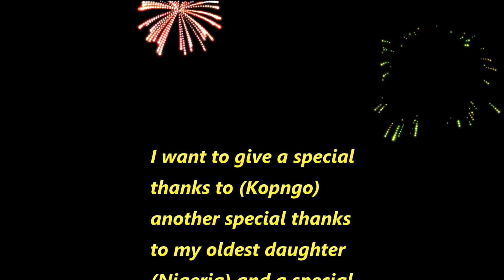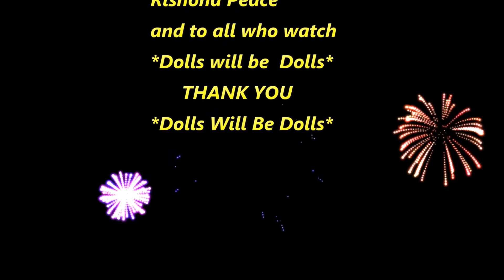Barbie Videos ~ Doll Soap Opera: Season 2 Dolls will be dolls :The Wedding Part 2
Wow guys watch these videos

THE WEDDING PART 2
Finally Sahara and John are getting married, they are so happy it is their most glorius day. It is a very special day that they share with their families and friends.

FREE MUSIC
FULLSCREEN NETWORK: FREE MUSIC
YOUTUBE FREE MUSIC: CREATION TOOLS

WE REALLY NEED YOUR HELP :-)

This doll wedding was inspired by (SANTA BARBARA SOAP OPERA) HERE IS A LINK TO THEIR WEDDING ON SANTA BARBARA